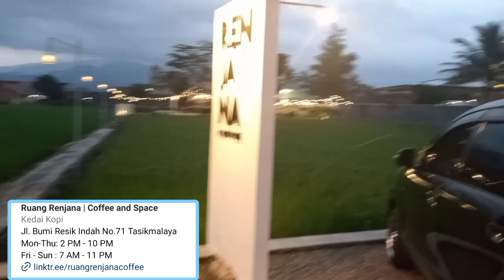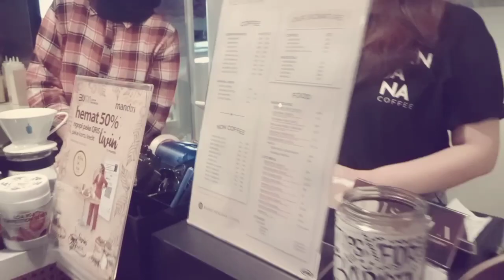Sensasi NGOPI di RENJANA COFFEE, Bumi Resik Indah Cipedes Kota Tasikmalaya